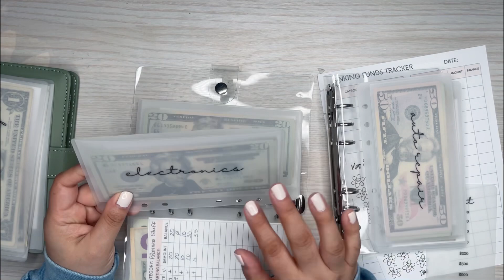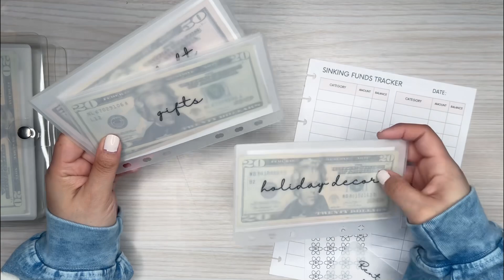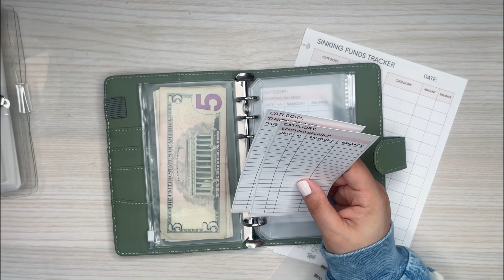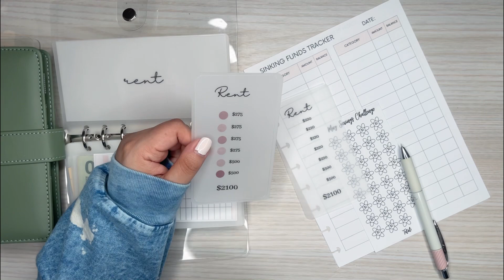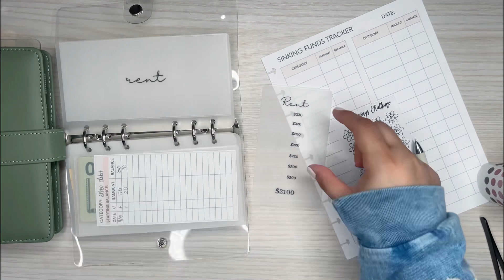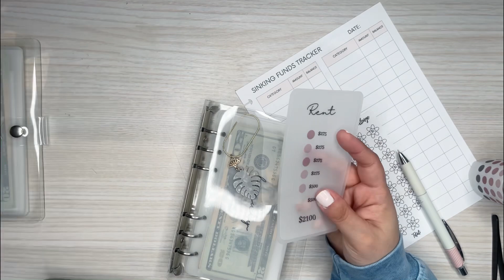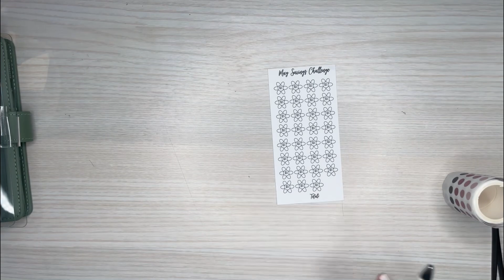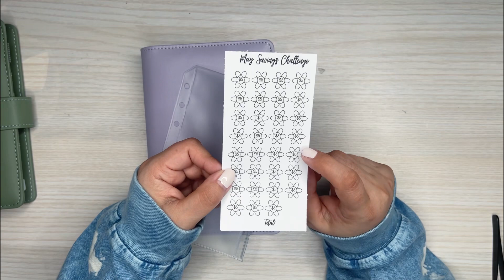MAY CASH ENVELOPE SETUP | Setting Up My Cash Envelopes & Sinking Fund Binders For The New Month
Check out how I make my cash envelopes

Some of the printables used in this video were created on Canva

Moterm A6 Binder

Ring Punch

Matte 5mm Laminating Pouches

Green Budget Binder

Roll the Dice Savings Challenge

Wax Paper

Retractable Knife

Muji Pens